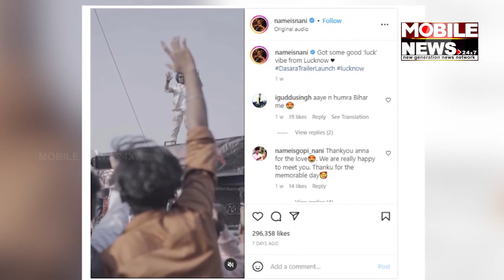Nani rolls out Dhoom Dhaam song from Dasara| Mobile News 24×7 Hindi